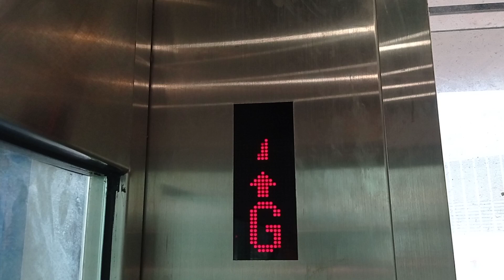荃灣大涌道天橋Sigma升降機（1）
停2層：（G,D）